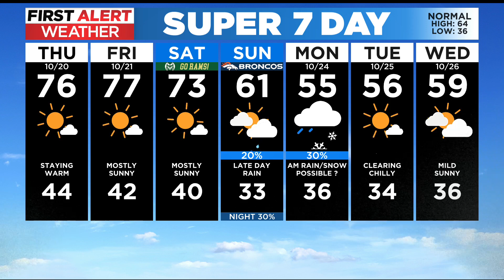Warming trend will lead to higher fire danger for some spots